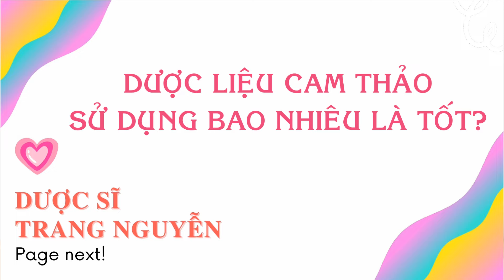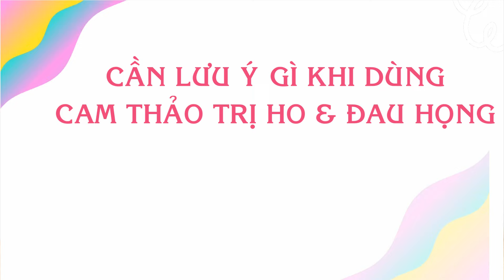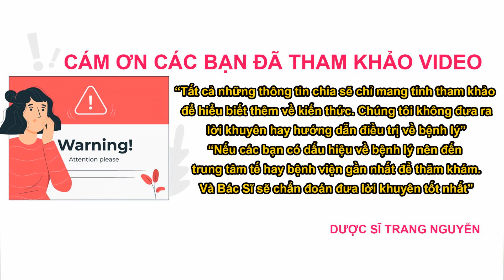Tác dụng ngậm dược liệu cam thảo chữa ho và đau họng có thật sự hiệu quả?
Tìm hiểu tác dụng ngậm dược liệu cam thảo chữa ho và đau họng có thật sự hiệu quả?

Cám ơn các bạn đã quan tâm theo dõi video của Trang, đừng quên like share cho người thân của mình những thông tin về tác dụng ngậm dược liệu cam thảo chữa ho và đau họng có thật sự hiệu quả nhé. Nhấn follow để nhận được nhiều video bổ ích sớm nhất từ Trang.